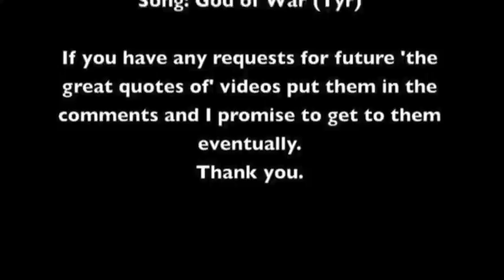The great quotes of: Ares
Read Description please:
This a little series I have decided to make. I will compile what I believe to be the greatest quotes of animated cartoon characters proceeded by a clip show set to a song I feel embodies the Character,this time being The god of war Ares. If you have any recommendation put them in the comments below. Thank You